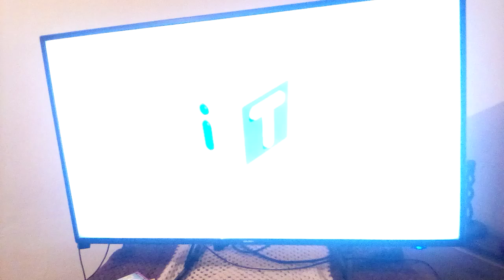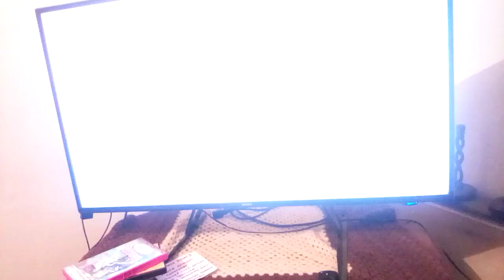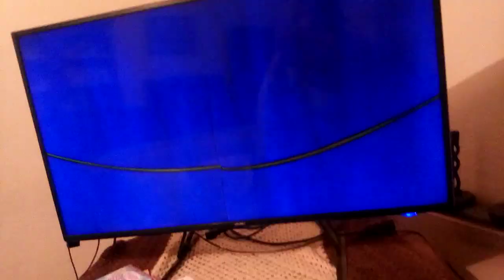Start of Angelina ballerina: Angelina sets sail UK DVD 2008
Here's something you've never seen before!
Warning
Hit entertainment Logo
Title card
Main menu
Angelina ballerina intro
Start of the programme